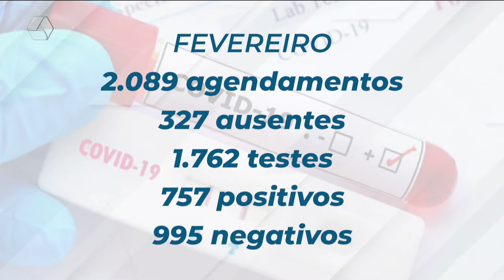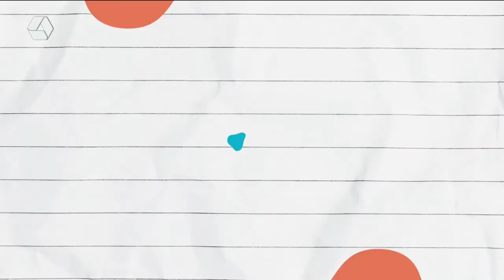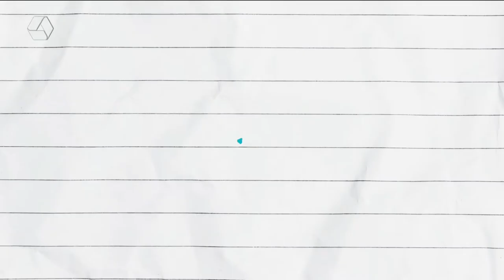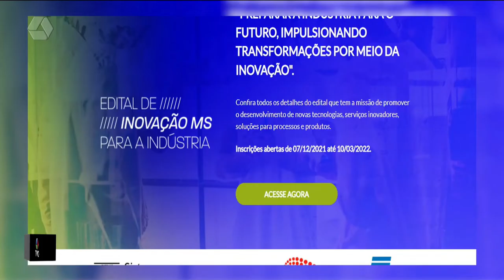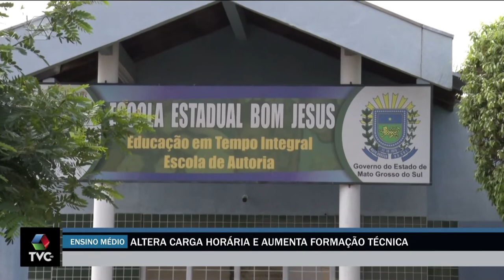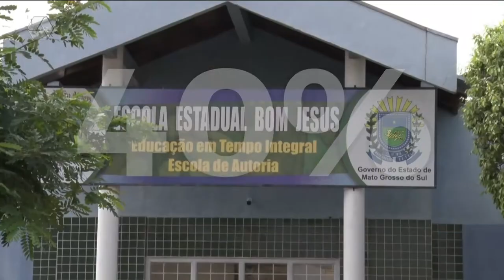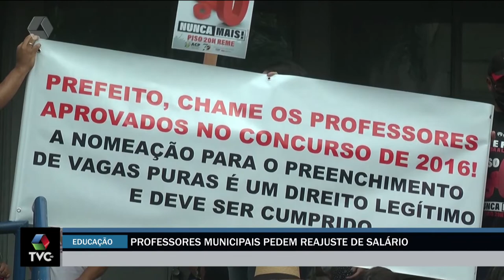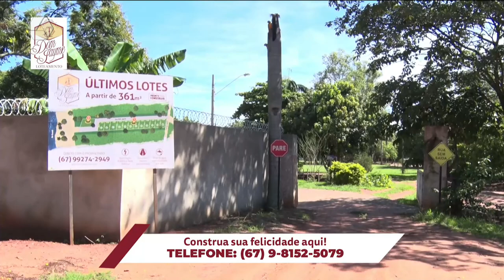TVC Agora 21/02/2022